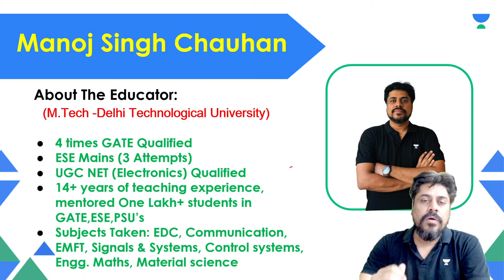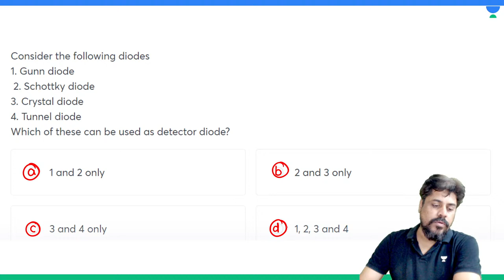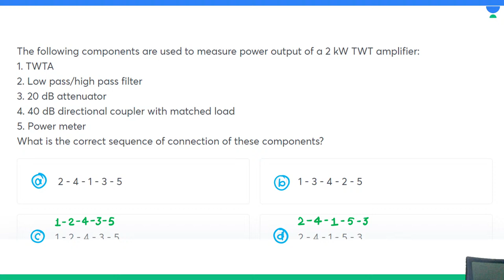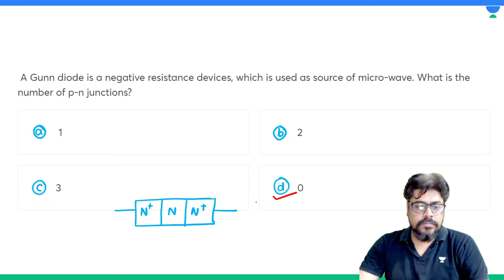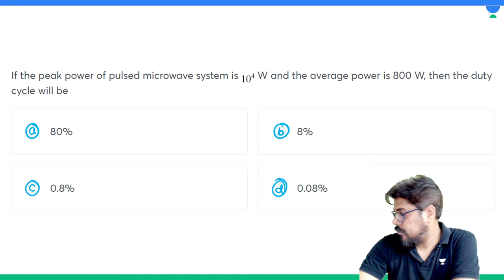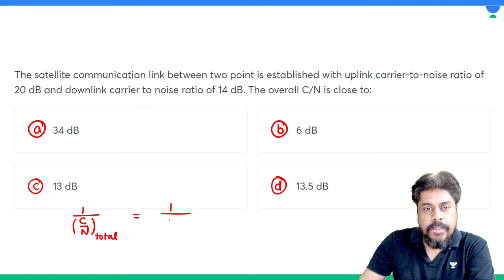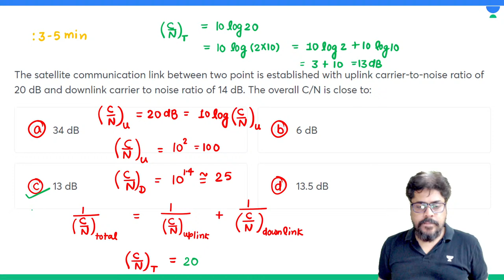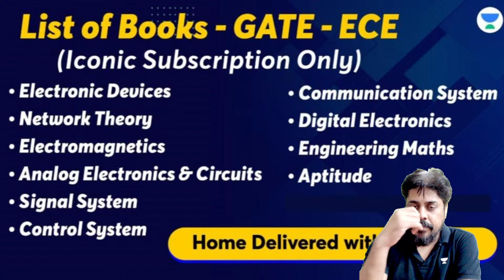ECIL 2024 | DPP Part - 4 (Microwave) | Manoj Singh Chauhan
Explore the first part of the ECIL 2024 recruitment process with insights from Manoj Singh Chauhan. Delve into the details of the recruitment procedure, understand key concepts, and gain valuable tips for success in your application. Stay ahead of the competition and maximize your chances of securing a position with ECIL.

💫 Aarambh Karein Jeet ka Safar 💫
For GATE Target 2025 and 2026 Aspirants:
➤ Droppers to Toppers : Batch for GATE & PSU 2025 - EE - A
➤ Droppers to Toppers : Batch for GATE & PSU 2025 - EC - A

➤ Prarambh : Exclusive Batch for DS & AI - GATE 2025 - C
➤ Droppers to Toppers: Batch for GATE 2025 - DS & AI
1. Learn from your favorite teacher
2. Dedicated DOUBT sessions
3. One Subscription, Unlimited Access to Live Online Classes and Videos
4. Real-time interaction with best-in-class teachers
5. You can ask doubts in live online classes
6. Get home-delivered printed notes on Iconic Subscriptions.
7. Download the videos & watch them offline
Feel free to spread the word – share the videos with your friends and classmates.